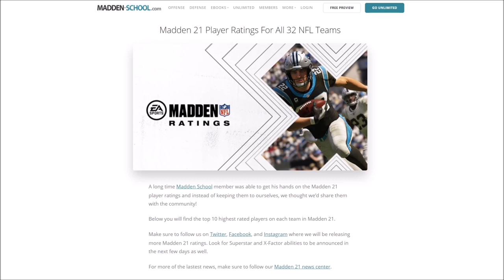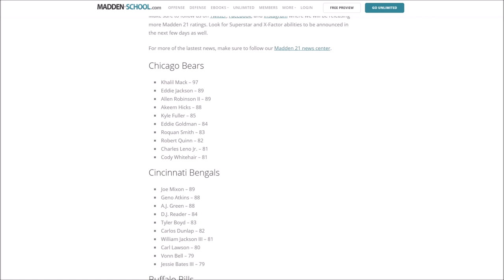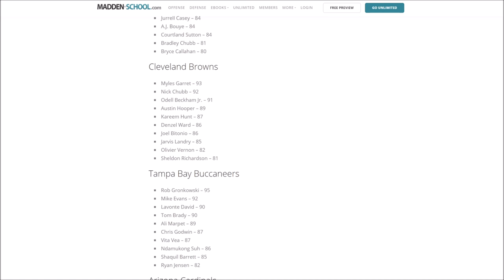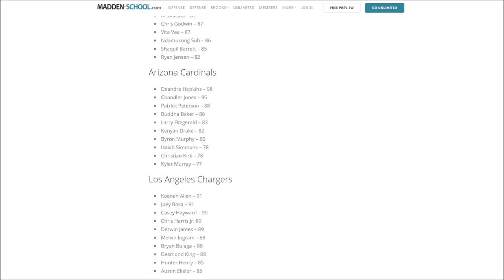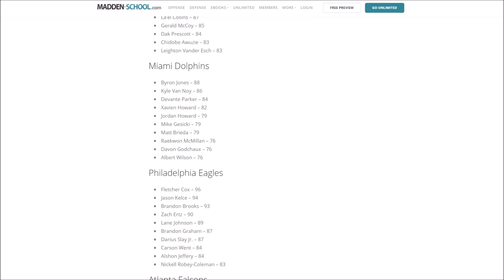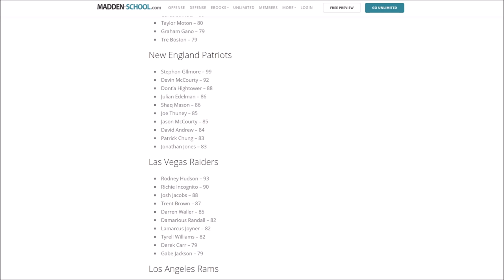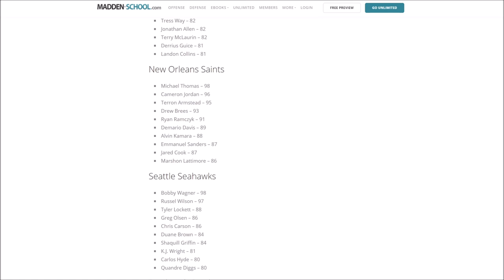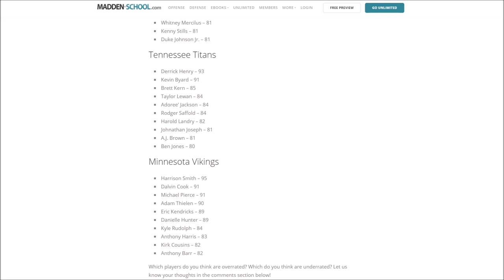THE TOP 10 PLAYER RATINGS FROM EVERY TEAM IN MADDEN 21! REACTING TO RATINGS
mut 20
 ULTIMATE TEAM
poodle

madden 20